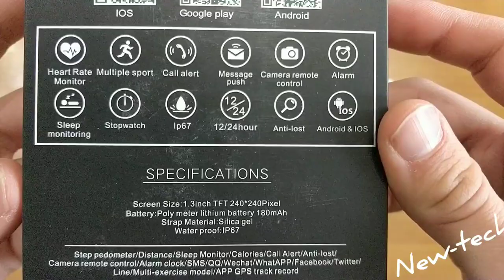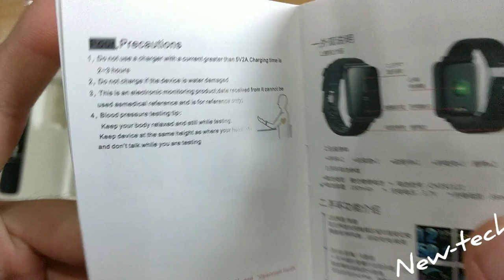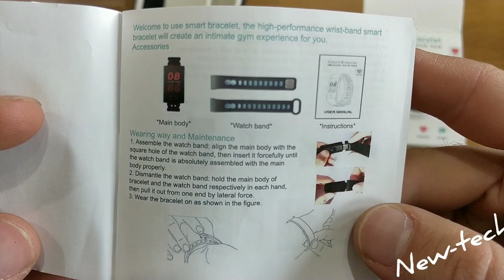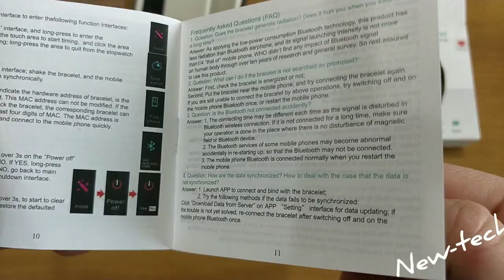Q9 vs Jyou Y5 Smartband Wristband Fitness Tracker Smart Bracelet Samrt band Smart Watch